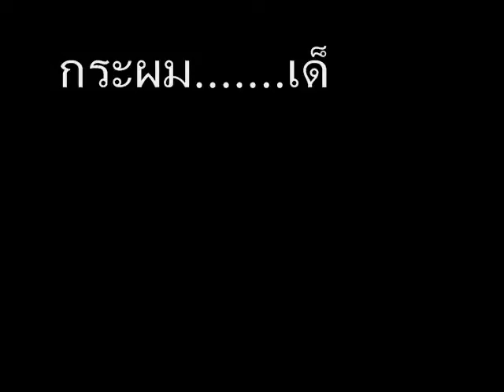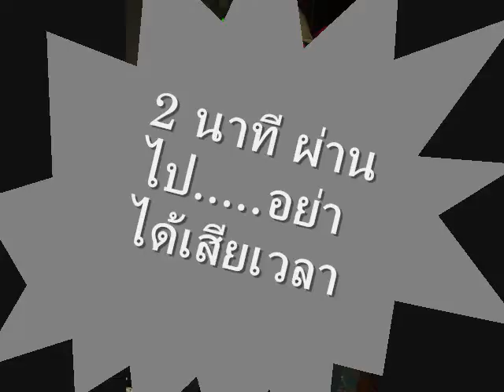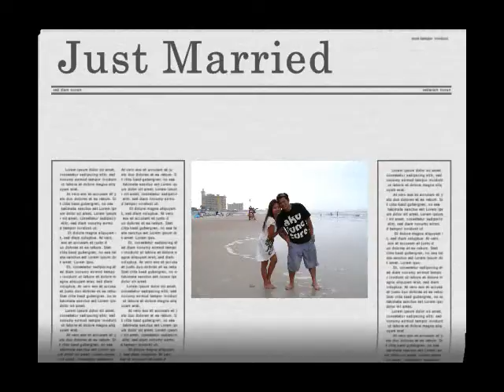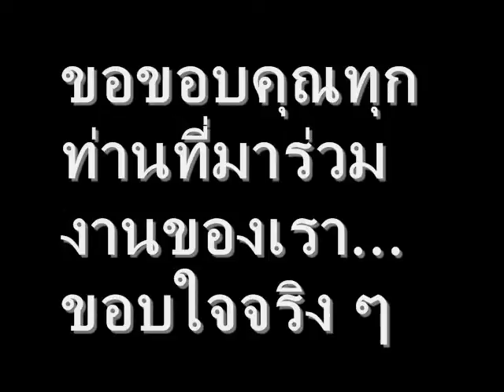wedding dale & oui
wedding pictures